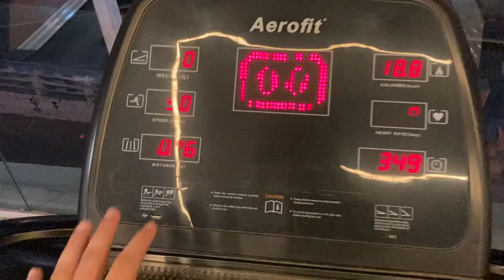Puppy Giveaway ka Result aagya🥳